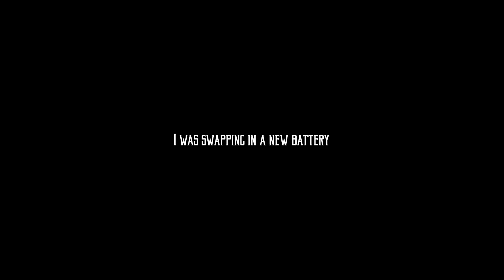Meg Myers - FULL SHOW [Part 2/3] (Live in Anaheim 3-23-24)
Meg Myers performing Devotion, The Morning After, Constant, Ovaries Speak, Secret, Bluebird, and TZIA live from her solo acoustic tour at the The Parish at House of Blues in Anaheim, CA on March 23, 2024. This was shot with a Sony Cyber-shot RX100 VII, externally recorded audio mixed with on-camera audio. This is part 2 of 3 of her full show.

If you enjoy my videos and would like to help me continue buying concert tickets, upgrading my equipment, traveling to shows, etc. consider checking out my merch store, Patreon or sending me a tip directly if you wish.